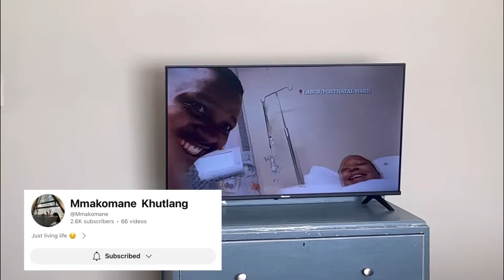VLOG: Spend The Day, Cleaning, Breakfast, Pregnancy Chat, Outfit, First Wine Farm Experience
***Open Me***

Hey y’all. My name is Thandolwethu Hadebe known as Thando Hadebe on all social media platforms. My channel is about lifestyle vlogs, nursing and fitness .